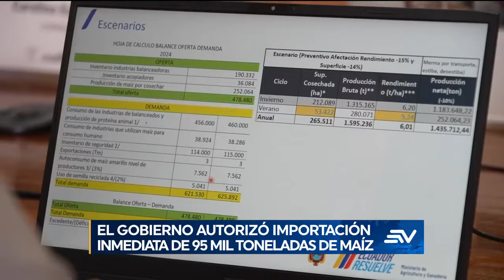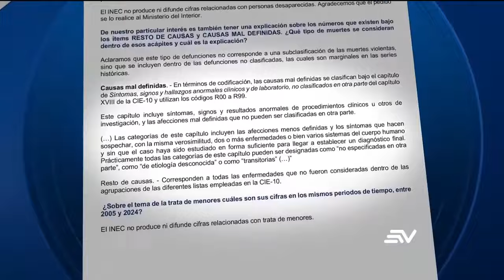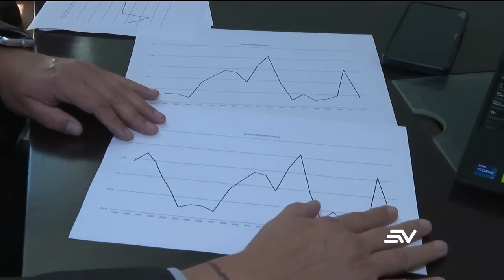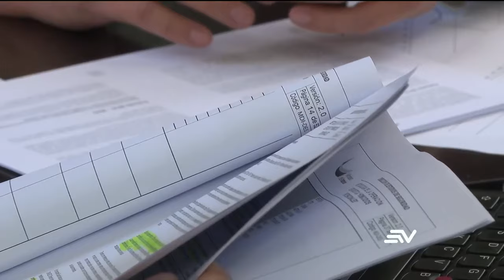Incendios: Quito bajo ataque | Televistazo 1PM ENVIVO🔴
X